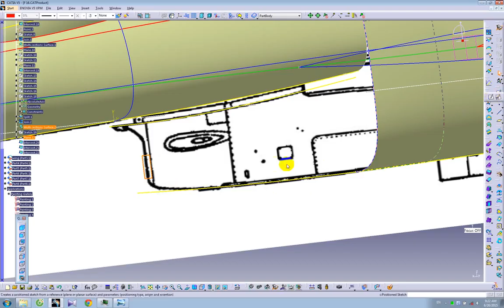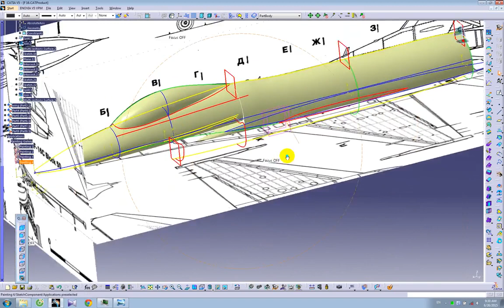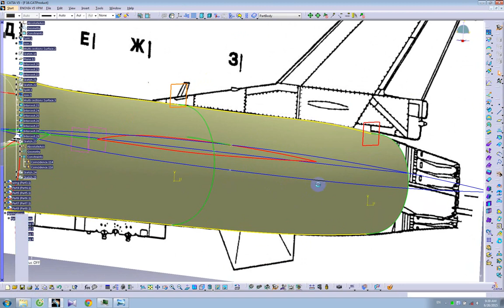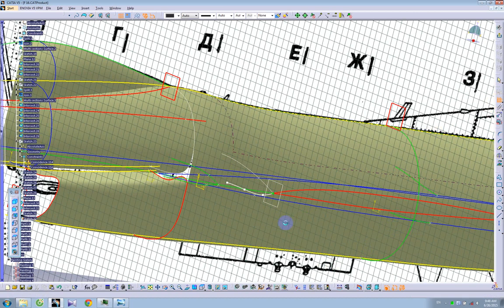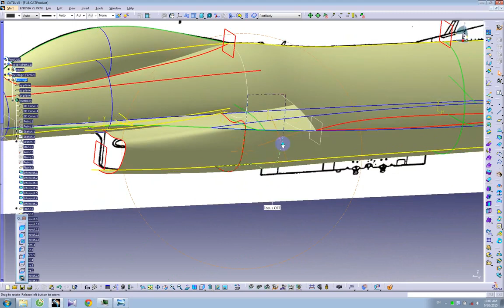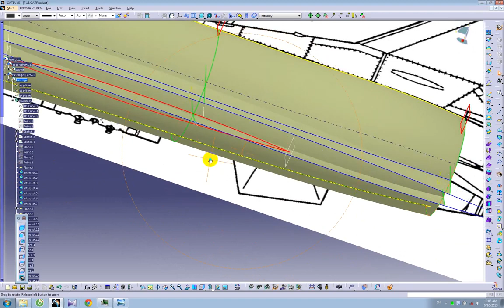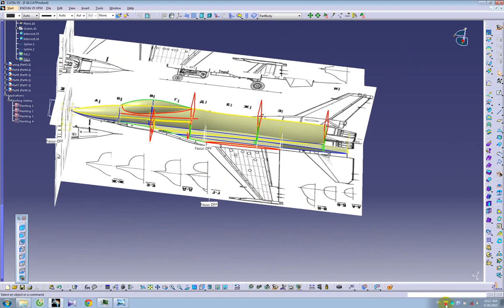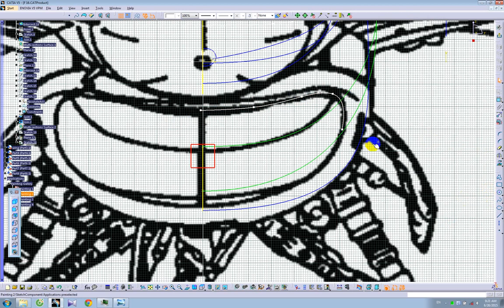Catia V5 Tutorial |How to design an Aircraft on Catia- F16 Fighter jet | part 4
Hello Everyone! This video is designed for students, teachers and anyone wanting to learn Catia V5. Blueprint: